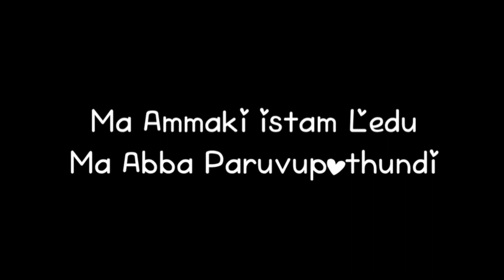Telugu lyrics whatsapp status 💞black screen 💞 lyrics whatsapp status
janiedits

Sad dialogues videos

Love failure dialogues videos

Success dialogues videos

Life failure dialogues videos

Attitude dialogues videos

Telugu black screen whatsapp status

Telugu black screen lyrics

Telugu black screen

Telugu black screen whatsapp status love failure

Telugu black screen whatsapp status dj remix

Telugu black screen whatsapp
Status new

Telugu black and white movies online

Black screen status telugu

Black screen status telugu new

Black screen status telugu songs

Black screen status telugu love songs

Black screen telugu new songs

Black screen status telugu new songs

Black screen status telugu mass songs

Black screen status telugu dialogues

Telugu love black screen status

Telugu love black screen lyrics

Telugu love black screen whatsapp status

Telugu love black screen whatsapp lyrics

Telugu love songs black screen status

Black screen whatsapp status Hind female version

Telugu love black screen songs

Telugu love failure black screen status

Telugu dj song black screen status

Telugu dj songs black screen video

Telugu black and white songs

Telugu love black lyrics

Telugu love black status

Pawan Kalyan whatsapp status

Love failure whatsapp status Black screen

Sad songs black screen status

Feeling songs black screen whatsapp status

Sad songs black screen whatsapp status

Love feelings songs black screen status

Mahesh babu whatsapp status

Ram Charan whatsapp status

Vijay whatsapp status

Telugu old songs black screen status

Love song lyrics telugu whatsapp status

Love songs lyrics telugu whatsapp statu

Love song lyrics telugu whatsapp status Black screen

Love song lyrics in telugu whatsapp status green screen

Best love lyrics songs telugu whatsapp

 status best love lyrics songs telugu

Love failure songs telugu lyrics whatsapp status

Best love lyrics songs telugu whatsapp status Black screen

Best love lyrics whatsapp status full screen telugu

Love failure songs lyrics in telugu whatsapp status Black screen

Telugu whatsapp status lyrics dj

Telugu love songs lyrics whatsapp status

Nuvee nuve whatsapp status Black screen lyrics

Amma nana tamilammai whatsapp status Black screen lyrics

Amma songs whatsapp status Black screen lyrics

Amma songs telugu black screen lyrics whatsapp status

mom telugu songs black screen lyrics statue

Amma songs whatsapp status Black screen lyrics telugu
Love songs/videos

Love failure songs/videos

Sad dialogues/videos

Love dialogues/videos

Motivation dialogues/videos

Success dialogues/videos

Attitude dialogues/videos